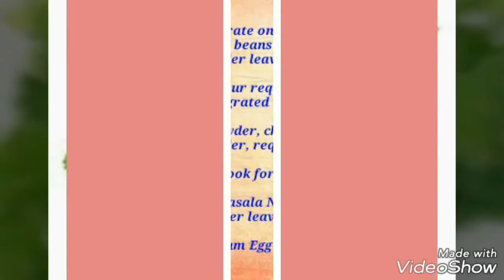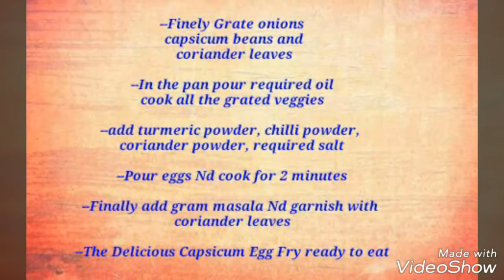Delicious Egg Burji....Easy and quick recipe of Capsicum Beans Egg fry..Indian style cooking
hi this is shourya.. this channel is completely about
Fun , entertainment,
Beauty, Health,
News. etc.